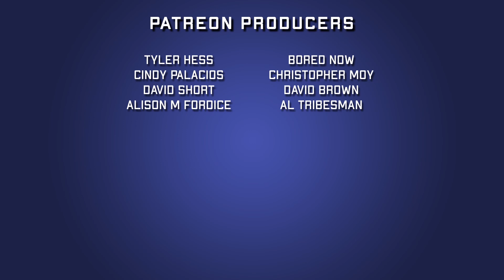Action Comics #1050 | 2022 Comic Book Review